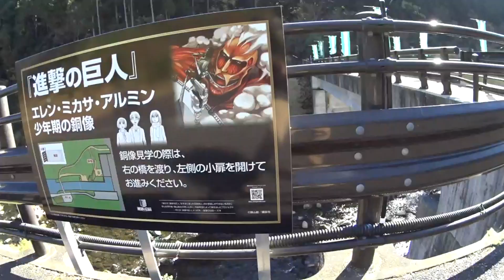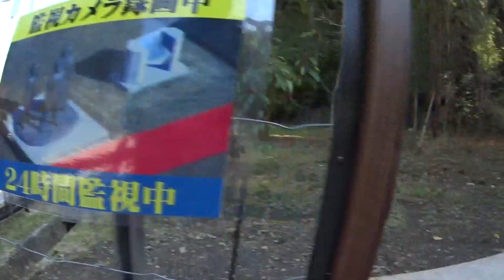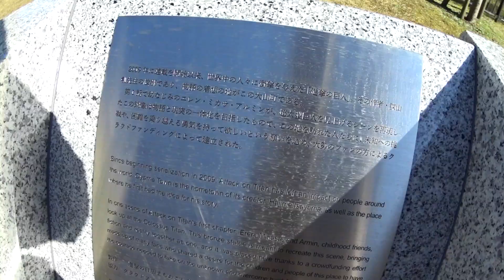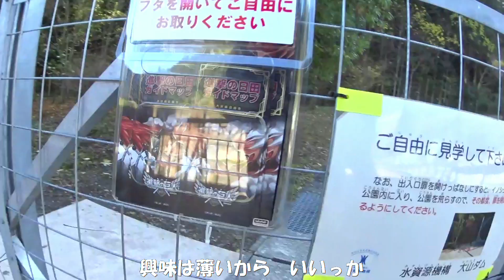CBナナハンで行く日田市 大山ダムの進撃の巨人を爺さんぽ👣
ニュースで知った、大山ダムに進撃の巨人像が建ちました．．．という記事につられて行ってきましたよ。